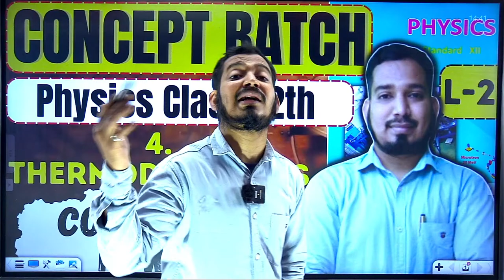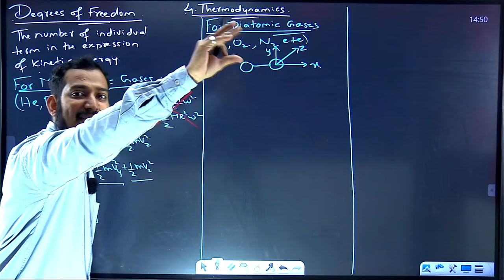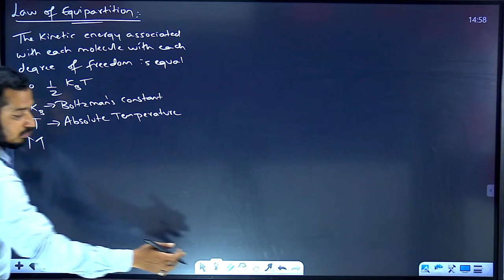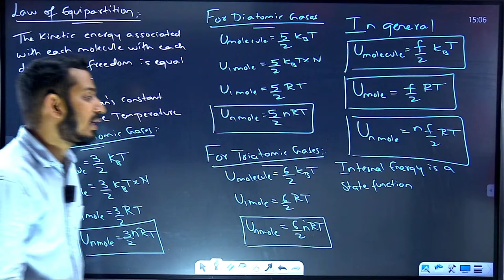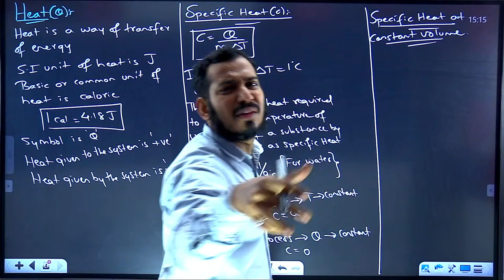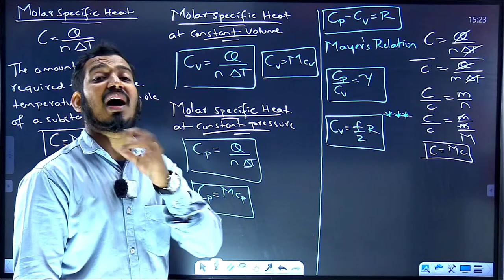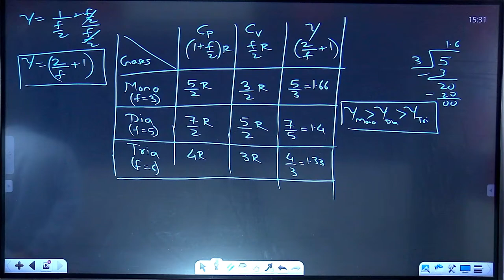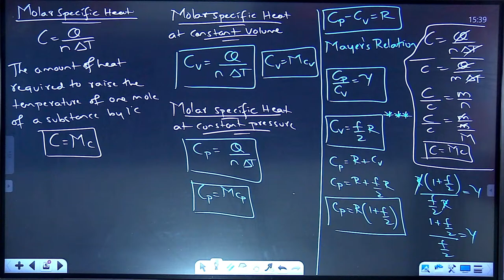Lecture-2 ch-4 Thermodynamics Physics Class 12th Conceptbatch HSC Board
Lecture-12 ch-4 Thermodynamics Physics Class 12th Conceptbatch HSC Board